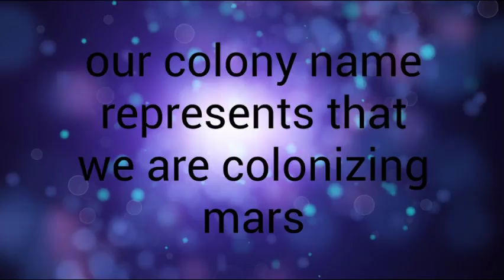Block B JH CT The Mars Colony